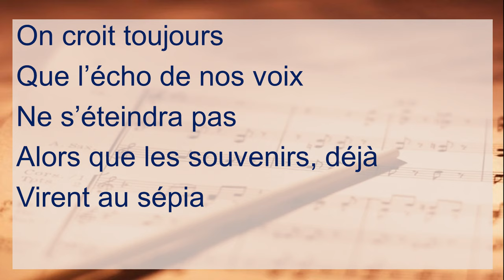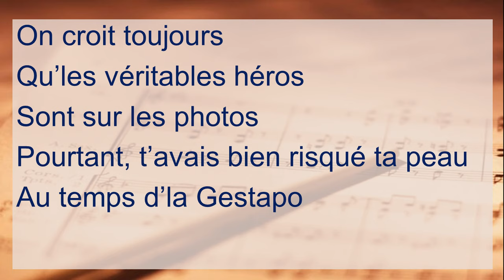Nos P'tits Brins De Muguet - pour célébrer le 1er mai - chanson originale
Cette chanson, nous l'avons écrite en partant d'une histoire vraie, celle de ma grand-mère maternelle, que j'ai vue pour la toute dernière fois un premier mai. Je lui avais apporté un p'tit brin de muguet, nous avions appris ce jour-là la mort de Patachou, ce qui l'avait choqué.
Je pensais la revoir bientôt...
Quand je sus retourné la voir, un mois après, sa chère voisine m'a appris qu'elle était décédée. Mon oncle, qui s'était occupée d'elle dans ses derniers instants, ne m'avait même pas prévenu.
Je ne parle pas de tout cela dans la chanson et nous avons ajouté l'anecdote où il est dit que nous allions replanter les brins de muguet. Tout le reste est vrai, y compris les risques qu'elle a pris pendant l'Occupation allemande : ma grand-mère maternelle était une grande résistance, le Général De Gaulle l'avait félicitée pour son courage.
Nous étions tous quatre dans la cuisine de Claude Lemesle, nous participions à un atelier d'écriture (d'autres auteurs étaient dans d'autres pièces de son appartement, pour écrire d'autres chansons).
L'écriture des paroles a été très émouvante pour moi : écrire des paroles, c'est parfois douloureux, surtout quand elles sont touchantes. Submergé d'émotions, je me suis éclipsé pendant quelques minutes pour fondre en larmes. 😭
Il a fallu que j'écrive cette chanson pour faire enfin mon deuil, deux ans après...
Au final, la chanson n'est pas strictement biographique, nous nous sommes permis quelques libertés.
Un grand MERCI à mes trois compagnons, d'avoir écrit cette chanson avec moi et à Ziaux Nathalie Chanrion de l'avoir interprétée avec une infinie tendresse, ❤️ accompagnée à la guitare par Yves P. Picart, qui en a composé la musique.

Paroles : Bertrand Carbonneaux / Nathalie Chanrion, alias "Ziaux" / Alban Maczka / Yves Picart

L'interprétation est de Nathalie, accompagnée par Yves à la guitare. Il s'agit d'une version "maquette", réalisée juste après l'avoir écrite, chez Claude Lemesle, qui commente en arrière-plan les vers "Alors que les souvenirs déjà Virent au sépia" en disant : "Très joli, ça".

La musique, qu'Yves a composée spontanément, est une référence à Blue-Eyed Bee de Michel Aumont.